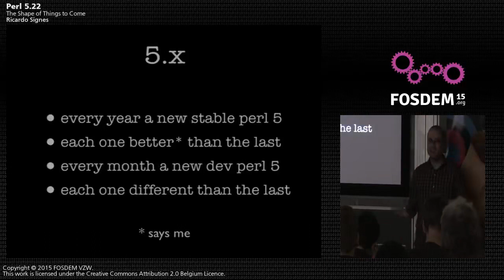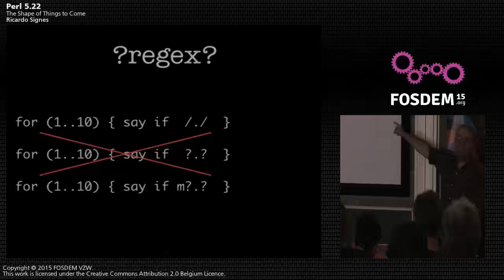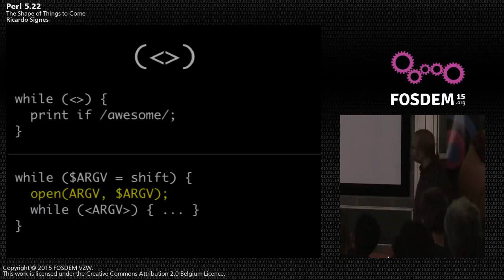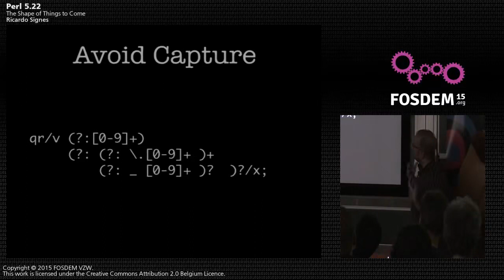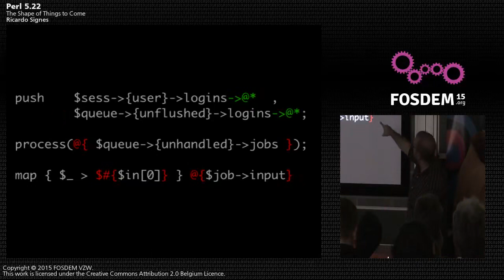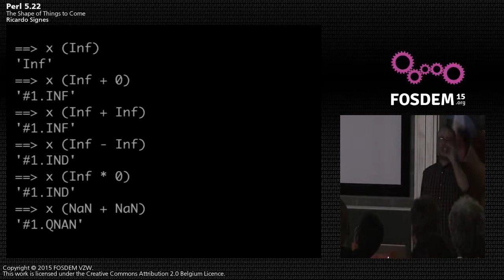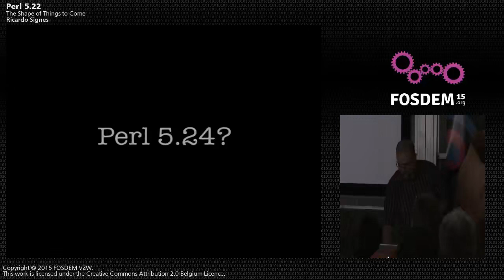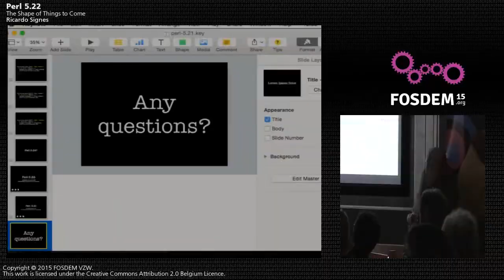Perl Erl5 22 Things To Come